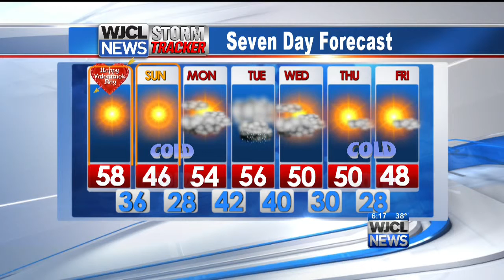Friday pm weather 2/13/15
We are tracking more up and down temperatures the next several days.